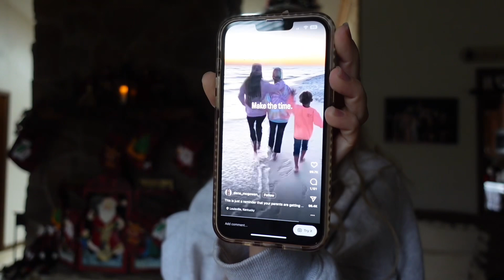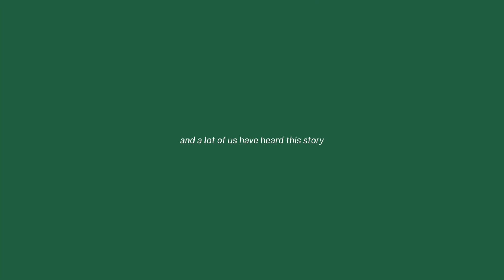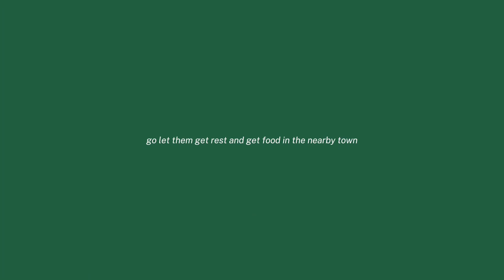GOT MY NAIL DONE FOR CHRISTMAS l vlogmas day 6